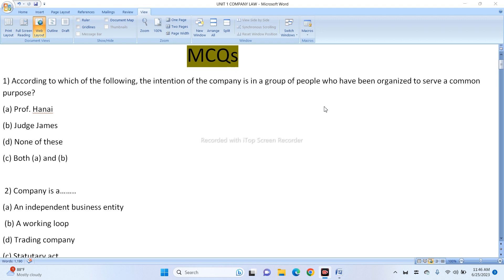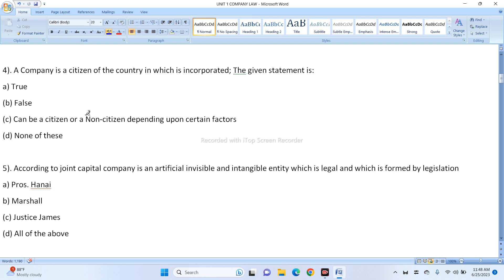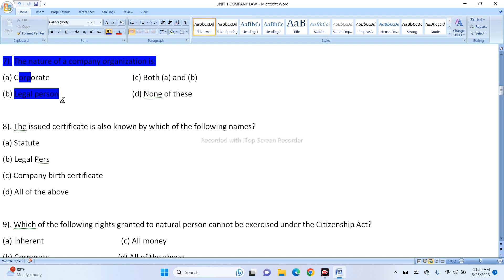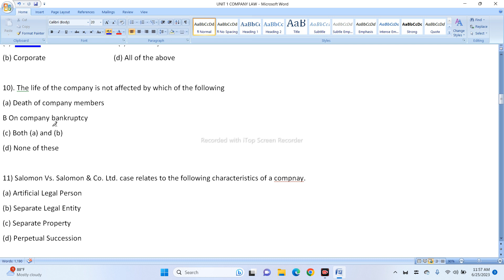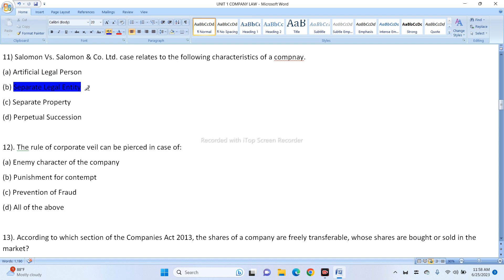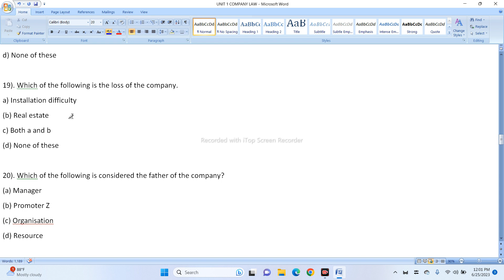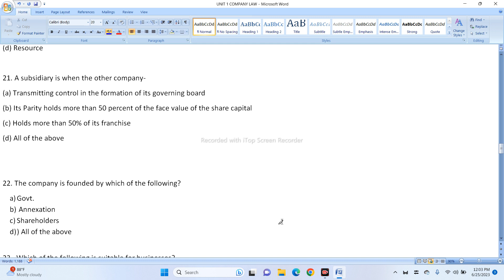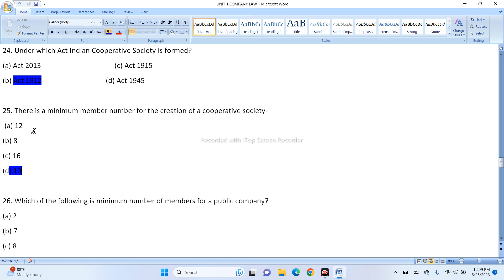COMPANY LAW AND SECRETARIAL PRACTICE B.COM UNIT 1 SEMESTER 6TH MCQ QUESTIONS AND ANSWERS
○❤️❤️SWT STUDY ZONE ❤️❤️